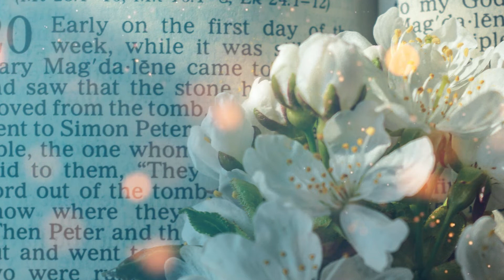Gospel Reflections, The children of this world are more prudent in dealing with their own generation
Friday November 5, 2021 - XXXI Friday in Ordinary Time ✝️
Holy Gospel according to St. Luke 16: 1 – 8

“A rich man had a steward who was reported to him for squandering his property. He summoned him and said, 'What is this I hear about you? Prepare a full account of your stewardship, because you can no longer be my steward.'

The steward said to himself, ‘What shall I do, now that my master is taking the position of steward away from me? I am not strong enough to dig and I am ashamed to beg. I know what I shall do so that, when I am removed from the stewardship, they may welcome me into their homes.’

He called in his master’s debtors one by one. To the first he said, ‘How much do you owe my master?’ He replied, ‘One hundred measures of olive oil.’ He said to him, ‘Here is your promissory note. Sit down and quickly write one for fifty.’

Then to another he said, ‘And you, how much do you owe?’ He replied, ‘One hundred measures of wheat.’ He said to him, ‘Here is your promissory note; write one for eighty.’

And the master commended that dishonest steward for acting prudently. For the children of this world are more prudent in dealing with their own generation than the children of light.”

We’re always eager to think ahead and plan carefully everything that’s connected to material possessions and situations.  We plan our future, our children's future; we organize this or the other and life goes by while we do so.

Today, let’s be shrewd with the poor and the needy. They’ll have prepared a place for us when we reach Heaven.

May we have a good day, and may the blessings of our merciful God, the Father, Son, and Holy Spirit, descend upon our hearts and remain with us always.

Father Rodrigo Aguilar